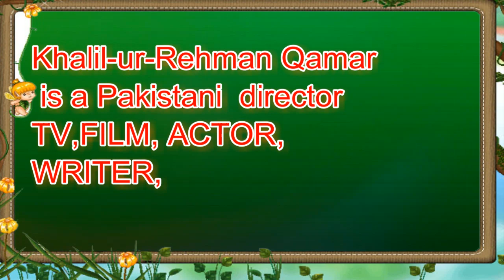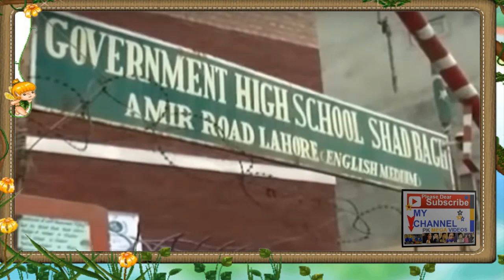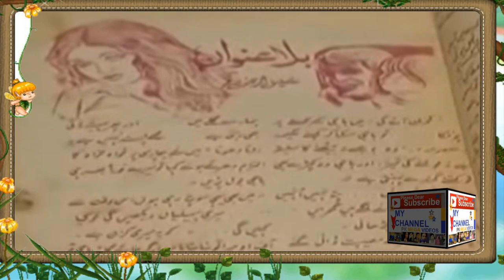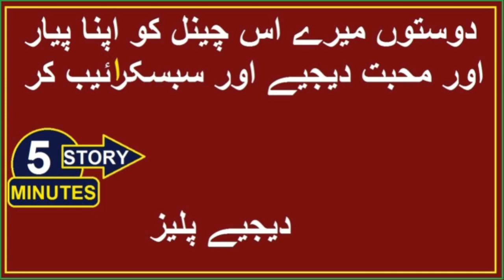Khalil ur Rehman Qamar WRITER TRUE STORY || Khalil ur Rehman Qamar KI ZNDIGI KI MAKAML KAHANI 2020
, Lahore, Pakistan
Education: Master's degree in commerce
Awards: Lux Style Award for Best TV Writer
Show: Sadqay Tumhare

Khalil-ur-Rehman Qamar is a Pakistani writer, director, lyricist and occasional actor known for such dramas as Pyarey Afzal, Sadqay Tumhare and most recently the top-rated Meray Paas Tum Ho, as well as the 2019 ISPR-produced film Kaaf Kangana.
Films
Year  Film  Writer  Director  Notes
1997  Qarz
2005  Koi Tujh Sa Kahan
2010  Channa Sachi Muchi  Dialogue  No  Also the lyricist for the film's songs
2017  Punjab Nahi Jaungi
2019  Kaaf Kangana[2]  Yes  Yes  First feature film as director
Television
Year  Title  Channel  Actor  Director  Writer  Notes
1995  Dastak aur Darwaza  PTV Home
1999  Boota from Toba Tek Singh
2001  Chand Pur Ka Chandoo  PTV Home
2002  Landa Bazar  PTV Home
2005  Dil Hai Ke Diya Hai  PTV Home
2000  Tum Yehi Kehna  PTV Home     also lyrics
2009  Dilli Ke Bankay  ATV  Yes  Yes
2009  Jab Hatheli Par Chand Likhna  Indus TV
2010  Muhabbat Har Muhabbat Jeet  ATV     also lyrics
2010  Uss Paar  ATV     Dil Hai Ke Diya
2011  Phir Kab Milo Gay  ATV
2011  Anokhi  A-Plus Entertainment     also lyrics
2012  Adhoori Film Ki Poori Kahani  ATV     also lyrics
2012  Beopaar  Geo TV
2012  Manjali  Geo TV
2012  Tumhain Kuch Yaad Hai Janan  Geo TV     also lyrics
2012  Mein Mar Gai Shaukat Ali  ATV A-Plus Entertainment
2013  Bunty I Love You  Hum TV
2013  Love Life Aur Lahore  A-Plus Entertainment     also lyrics
2013  Pyarey Afzal[3]  ARY Digital    Yes
2013  Mian Biwi minus Love  Express Entertainment
2014  Sadqay Tumhare  Hum TV    Yes  Based on his true love story with cousin
2015  Mera Naam Yousuf Hai  A-Plus Entertainment
2016  Unsuni  PTV Home    Yes  also lyrics
2016  Zara Yaad Kar  Hum TV    Yes  Also lyrics
2017  Mohabbat Tumse Nafrat Ha  Geo TV    Yes  also lyrics
2017  Tau Dil Ka Kia Hua  Hum TV
2017  Laal Ishq  A-Plus Entertainment    Yes  Sequel of Landa Bazaralso lyrics
2019  Meray Paas Tum Ho